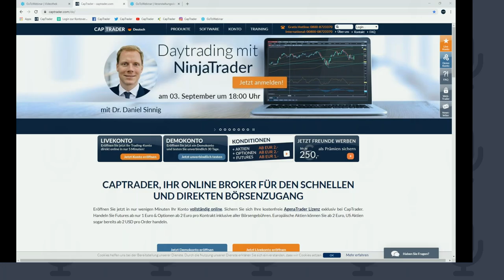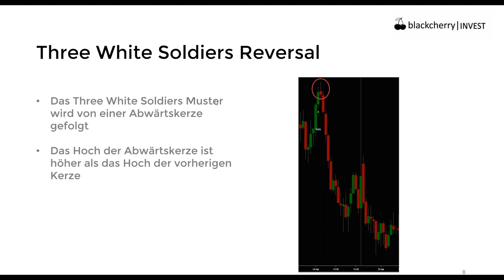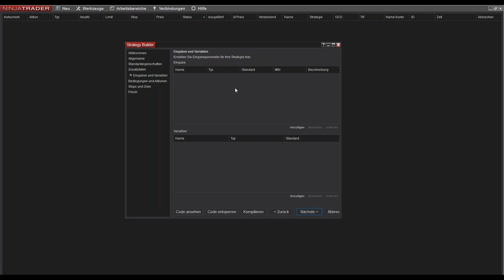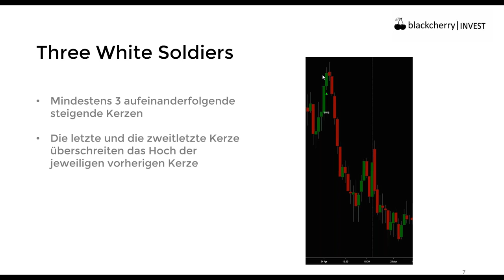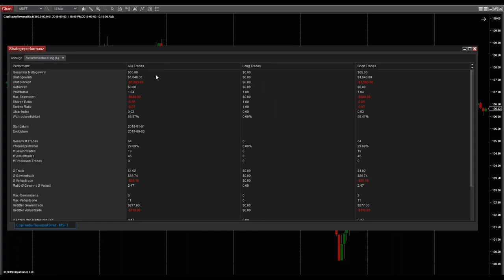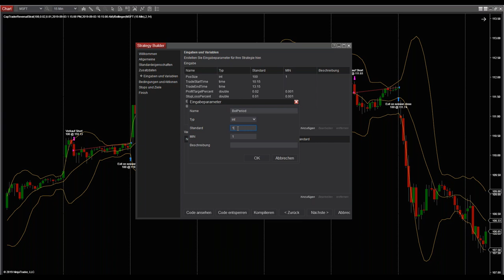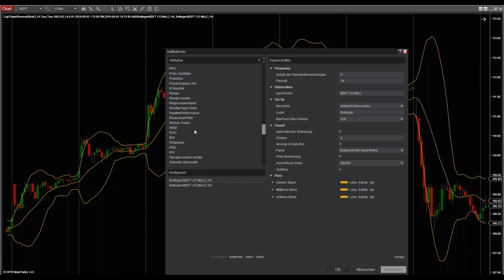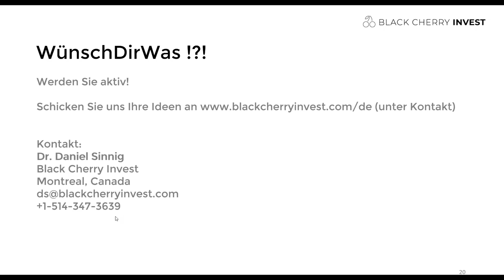Day Trading Strategien mit dem NinjaTrader Teil 1 - Ansätze aus Ross Cameron „How to Day Trade“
Lernen Sie in dieser Webinarreihe die vielseitigen Funktionen der Trading Software NinjaTrader kennen. Referent und NinjaTrader Spezialist Dr. Daniel Sinnig ist Managing Partner von blackcherryinvest.com, tradingindicators.com und tradingdashboards.com

Themen dieses Videos sind u.a.:
Ross Cameron, Dow Jones, Three White Soldiers, Strategy Builder, Matcha Strategie

Termine bei CapTrader:
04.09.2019 | 18:00 Uhr | Carsten Berger – Indexanalyse nach der
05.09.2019 | 18:00 Uhr | CapTrader Helpdesk - Fragen und Antworten zum Trading bei CapTrader
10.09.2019 | 11:00 Uhr | Börsen Wochenausblick - Analysen und Tradingstrategien
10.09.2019 | 18:00 Uhr | AgenaTrader Spezial - All comes down to a Trend mit Mike Seidl
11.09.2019 | 11:00 Uhr | Optionsmärkte im Überblick - Chancen und Risiken für Stillhalter
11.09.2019 | 18:00 Uhr | Mario Lüddemann - Kleines Konto groß traden
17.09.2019 | 11:00 Uhr | Börsen Wochenausblick - Analysen und Tradingstrategien
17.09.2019 | 11:00 Uhr | Der Aktienbutler - Optimal traden durch die richtige Analyse Teil 1/3
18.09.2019 | 18:00 Uhr | Mario Lüddemann - Kleines Konto groß traden
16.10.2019 | 14:00 Uhr | Mario Lüddemann - Vorbereitung auf die US-Börseneröffnung und Livetrading
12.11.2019 | 18:00 Uhr | André Stagge - Marktausblick mit neuen und exklusiven Trading- und Investmentideen vom Portfoliomanager (keine Aufzeichnung!)
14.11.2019 | 09:00 Uhr | CapTrader live auf der World of Trading in Frankfurt
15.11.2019 | 09:00 Uhr | CapTrader live auf der World of Trading in Frankfurt
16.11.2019 | 09:00 Uhr | CapTrader live auf der World of Trading in Frankfurt